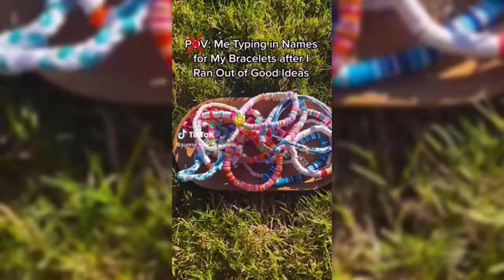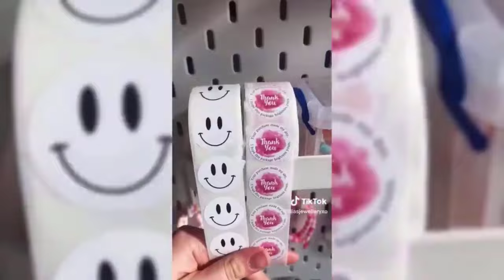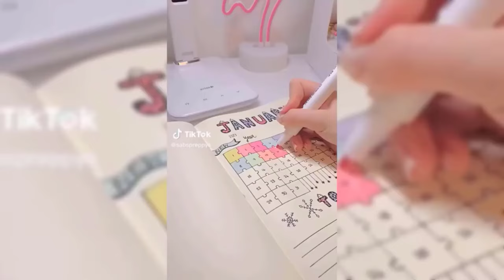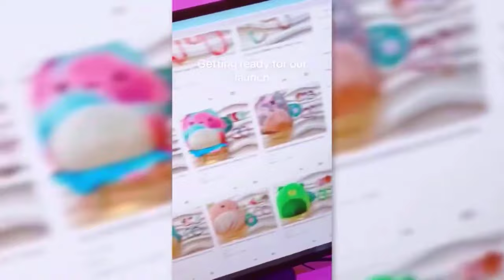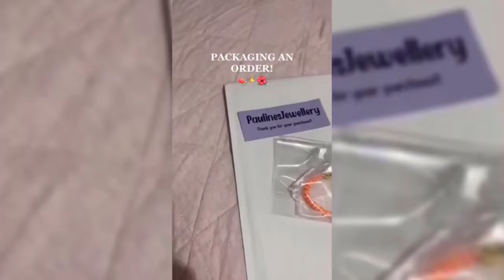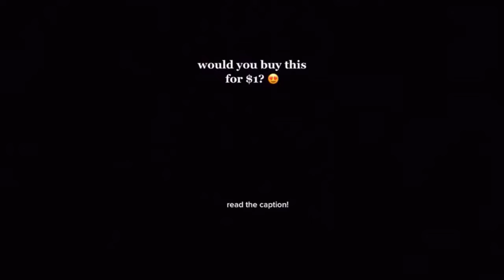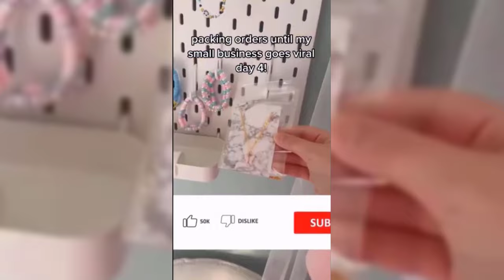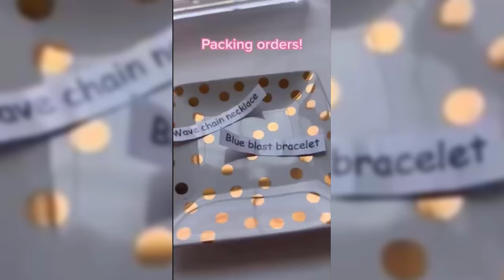🎗️Clay Bead Bracelet TikTok Compilation 🎗️Bracelet Edits Shorts & Reels Small Business😍 #188